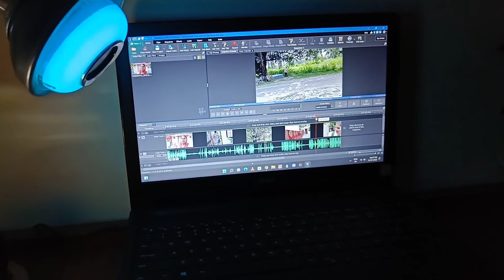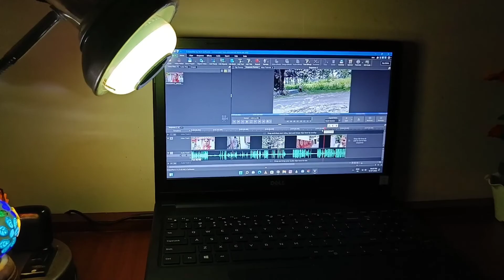Hamare ghar par tortoise 🐢 aa gaya.//52nd vlog// nazima vlogs